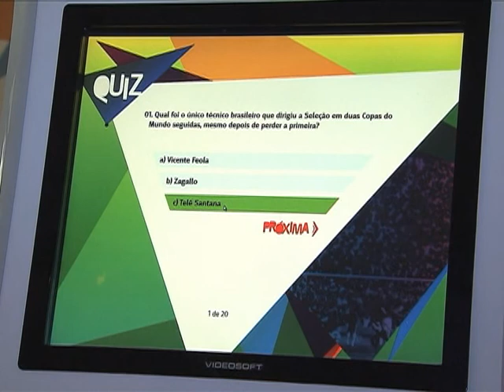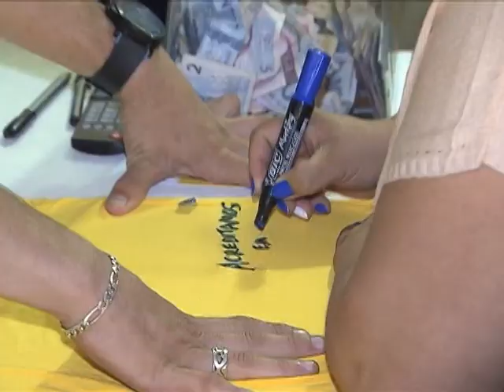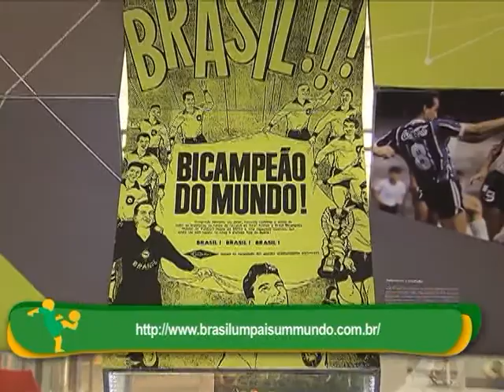Exposição traz história do futebol no Brasil desde a década de 1930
Brasil 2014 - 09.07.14: A exposição "BRASIL, um país, um mundo" apresenta um resumo da história e da cultura do futebol no país desde a década de 1930 até os dias de hoje. A mostra conta com peças históricas, como camisas utilizadas por craques, medalhas, troféus, bolas e chuteiras, além de recursos multimídia. Até o dia 15 de julho, a mostra ficará na capital paulista.